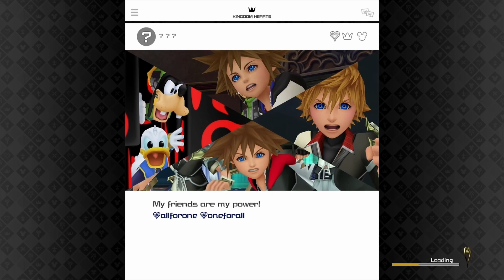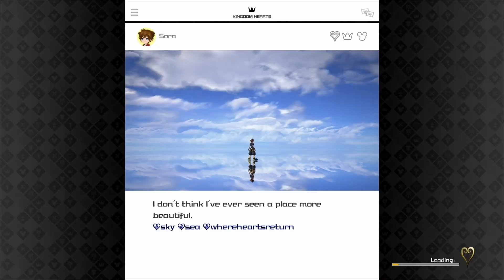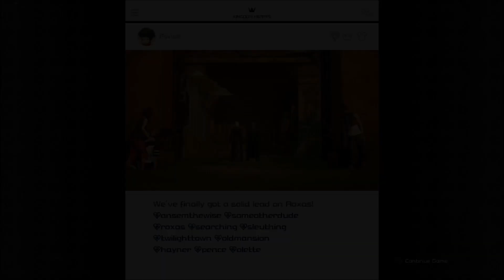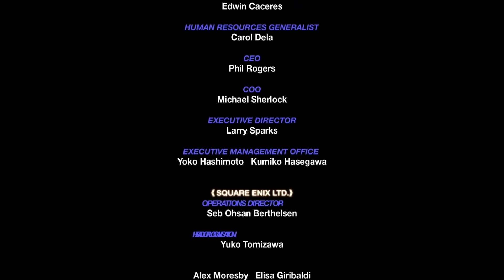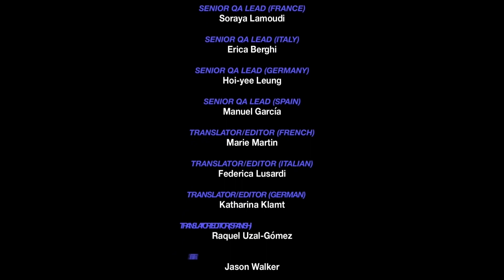Reasonable Pandemonium BEST Moments of 2023!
2023 was a great year full of some great games. But what if we took the greatest moments from those great games? It would make a great video, of course!